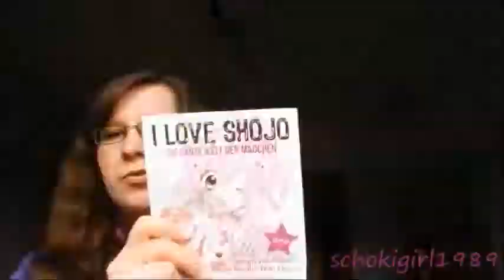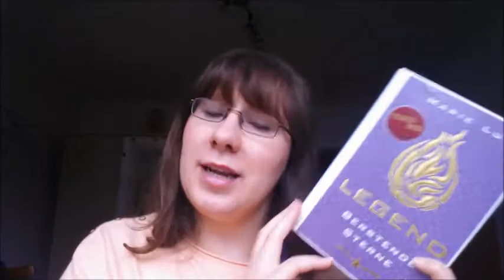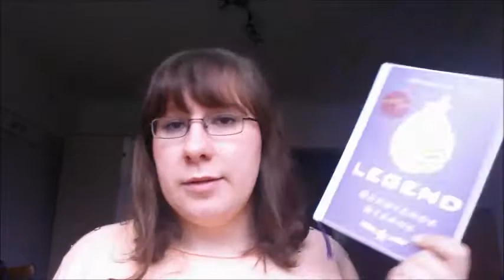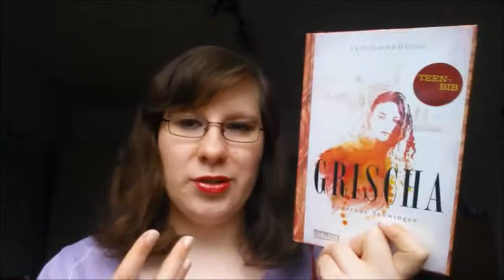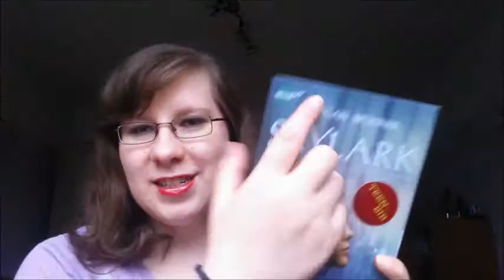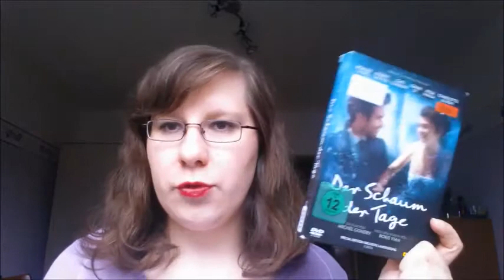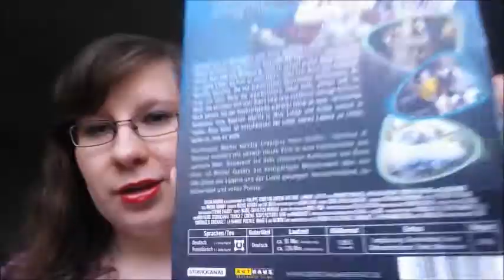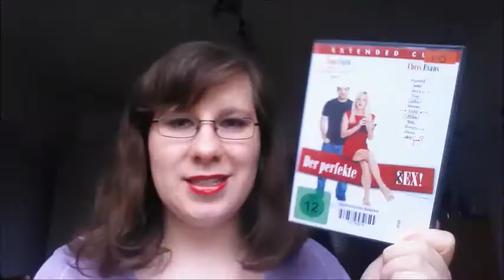[Neuzugänge] Filme & Bücher aus der Bib Nr. 22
Hallo Leute,

ich hab mal wieder was ausgeliehen. Habt ihr auch schon was davon gelesen/gesehen?

Zu den Büchern:

Legend: 3. Berstende Sterne - Marie Lu:

Grischa: 3. Lodernde Schwingen - Leigh Bardugo:

Skylark: Der eiserne Wald - Meagan Spooner:

Bevor die Nacht geht - Patrycja Spychalski:

Zu den DVDs:

3096 Tage:

Der Schaum der Tage:

Der perfekte Ex: